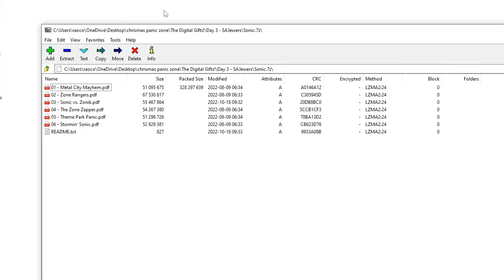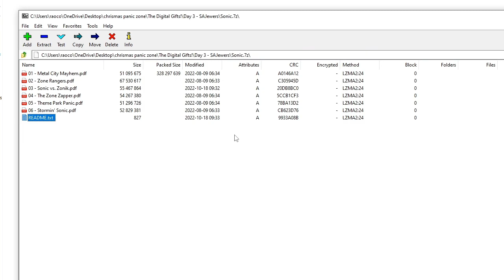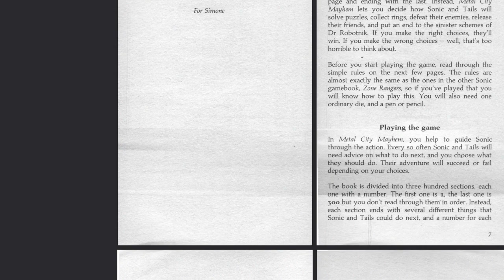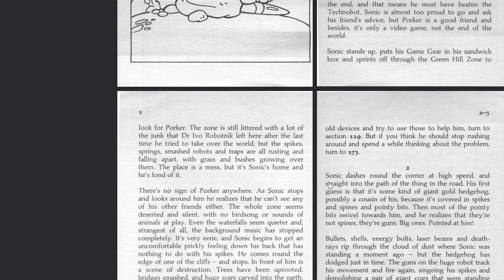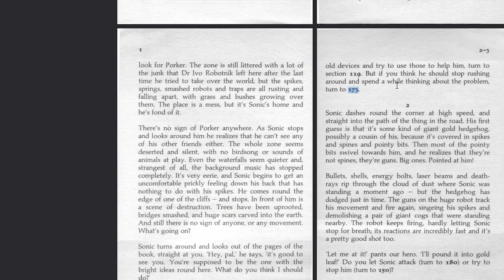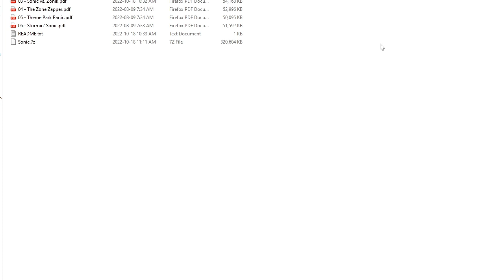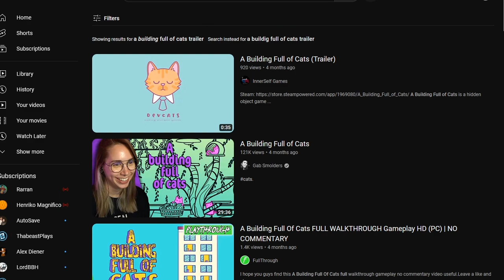Advent christmAs Classic + ambush - 3 - 𝘾𝙊𝙊𝙇 𝙇𝙊𝙊𝙆𝙎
for years sajewers is the type of guy to send me work
this is a very consistent pattern